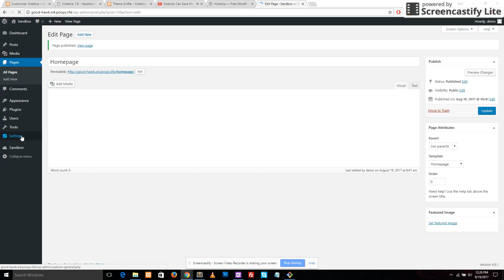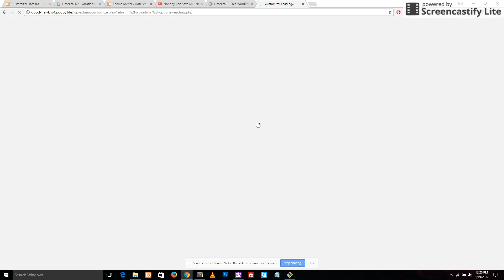Set up homepage in Hotelica theme